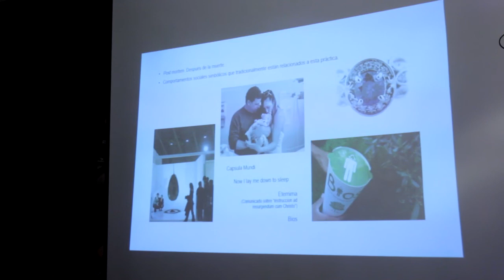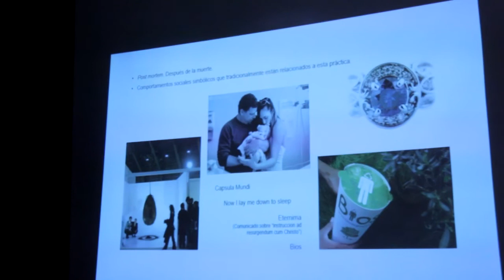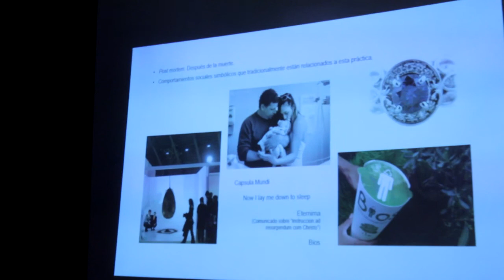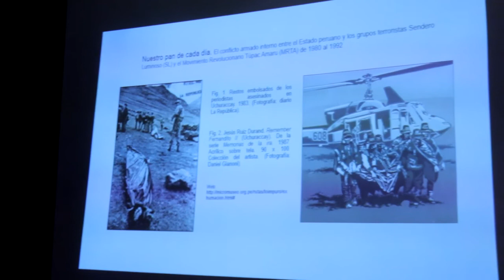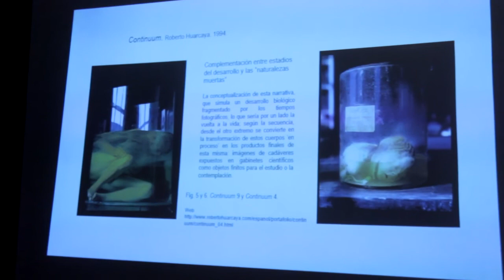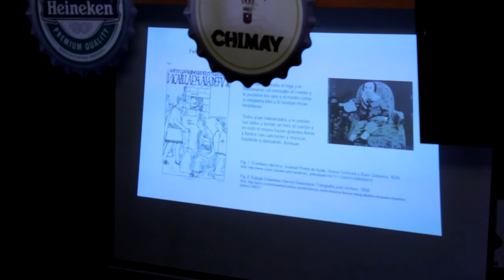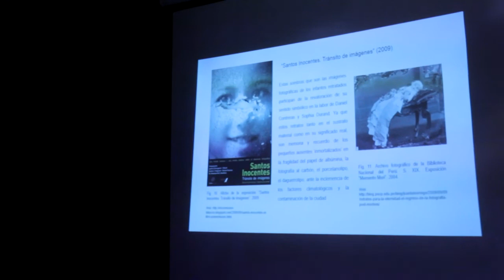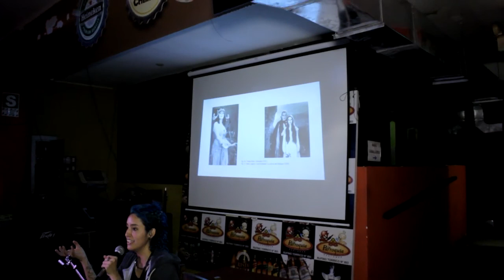Fotografía Post Mortem / Ponente - Maria paula Flores A.